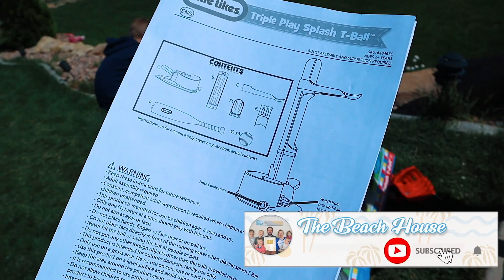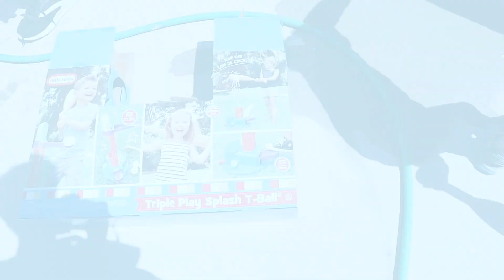Summer Splash Baseball!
Get ready for Summer! We're splashing into summer with a fun water baseball game! Have you ever played water splash baseball?